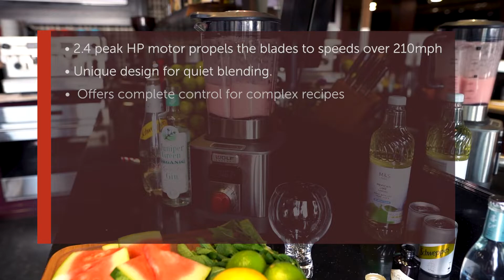Wolf Gourmet High-Performance Blender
We inspire moments worth savouring in the home